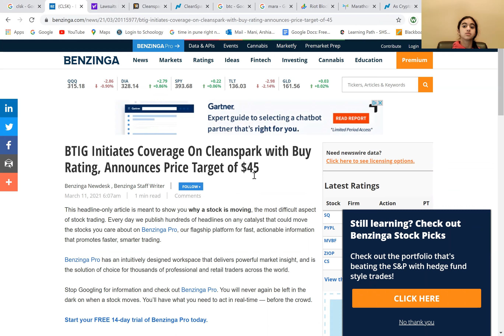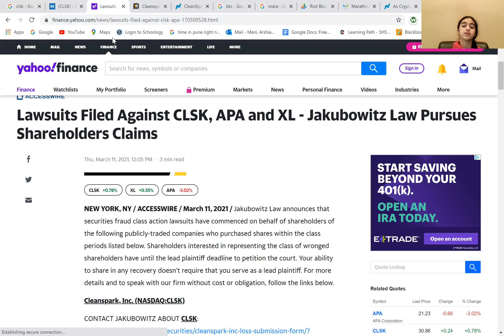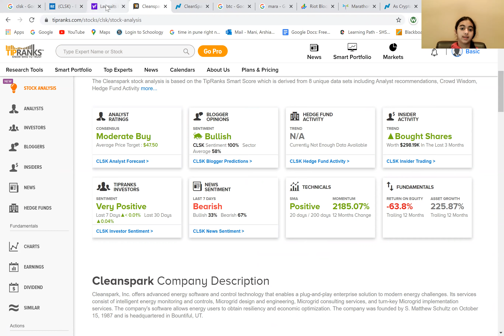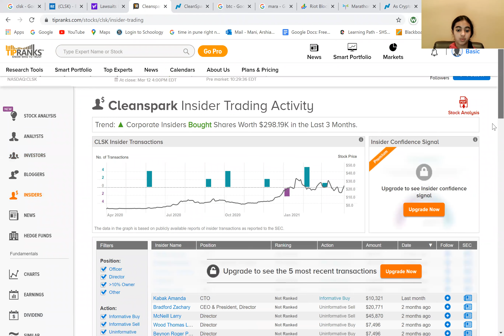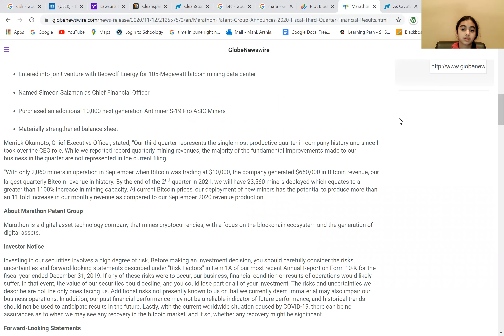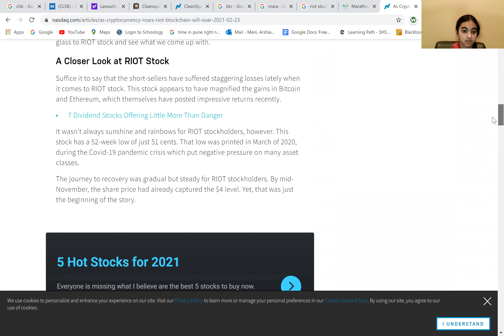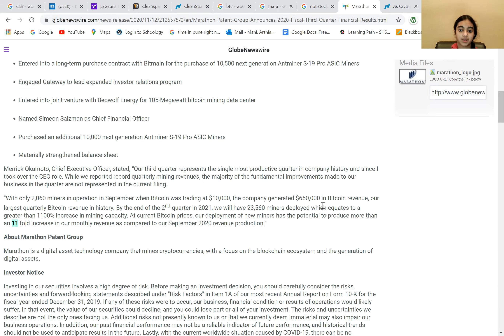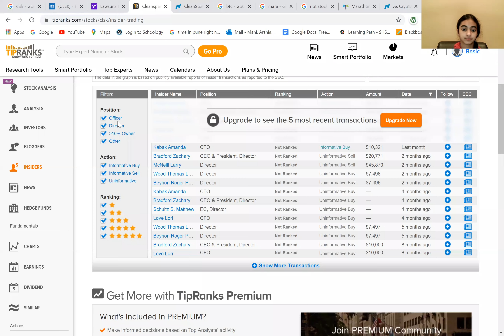Cleanspark Stock! Buy Now??!!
This video is about Cleanspark, a BTC mining company.